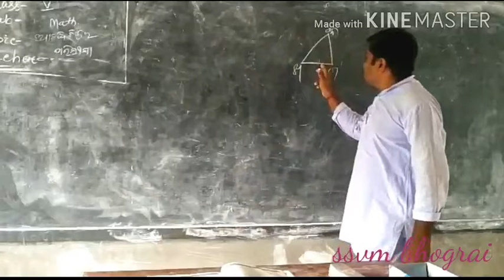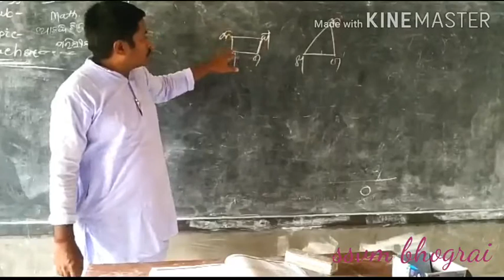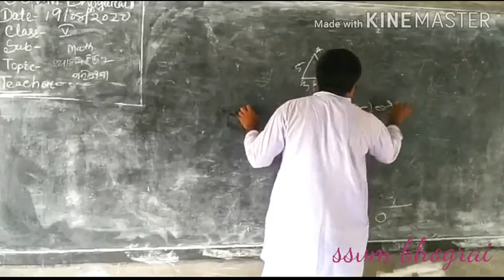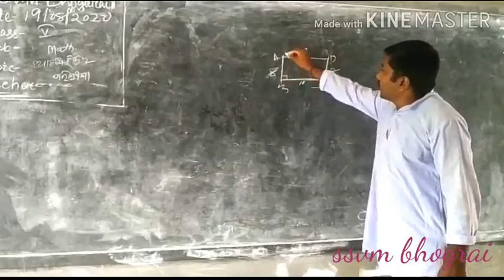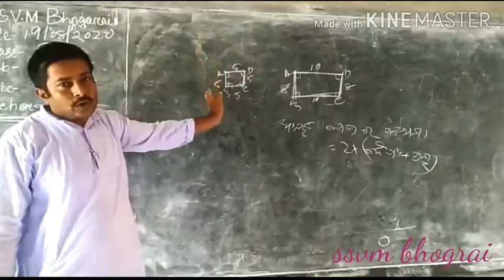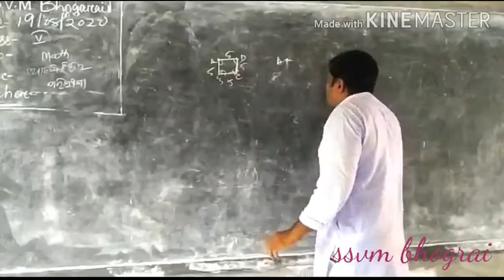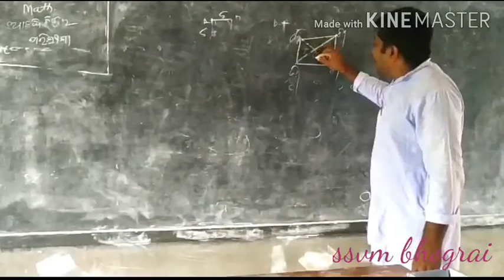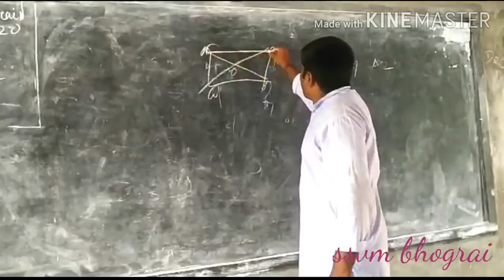Class V, Geometry